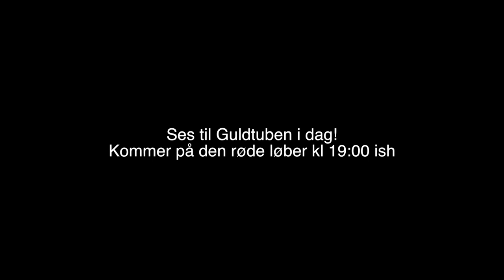NOK MIN MEST ÆRLIGE GRWM - druktur, forhold & youtube-branchen